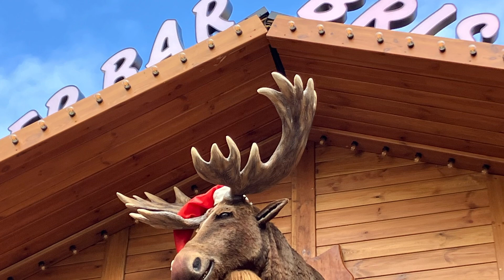英國 #12 布里斯托爾 (Bristol)